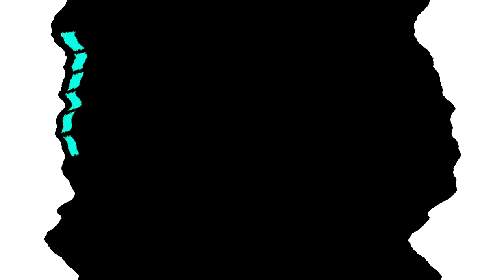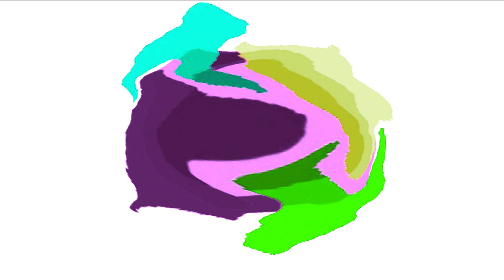All Windows Animations From MS Paint in G Major 1483